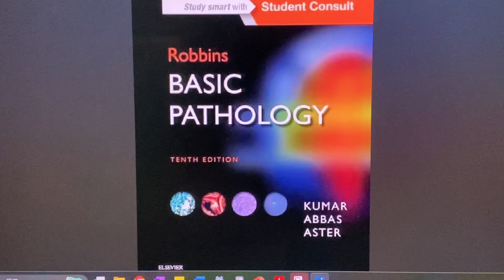How to Ace Your Pathology Exam (For HK Medical Students) [Read the descriptions]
Dear students,

If you want to give up this course, I encourage you. Don't give up.
Pause for a moment and think. If you fail this course, then you may need to defer your graduation. It will definitely water your parents' money. If they know you will need to defer, their hearts will be very sad.

I totally understand your parents'' feeling because I am also a father with two kids.
Retrospect... , when you were a baby or child, especially you were sick, mother, father took care of you whole night. Do you still remember?

When you were hungry, sad and sorrowful in your childhood, your mother said softly that I am always with you.

My dear children, do not give up. You all still have chance to pass this course (depending on your performance of final examination).